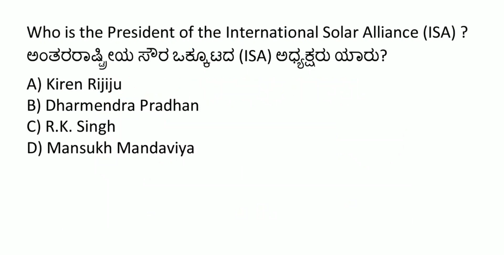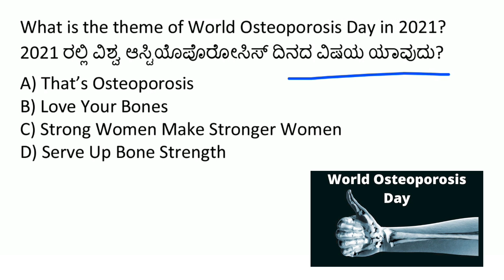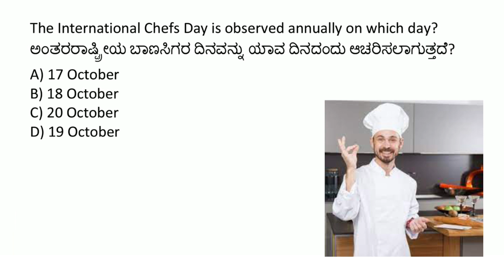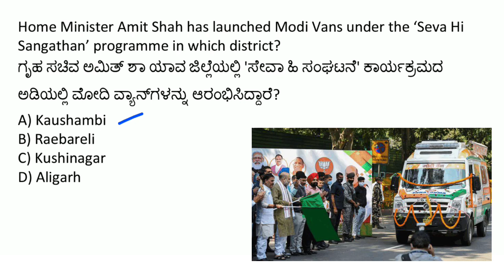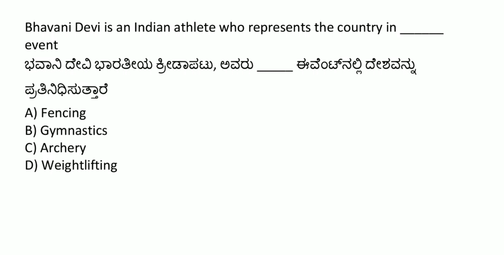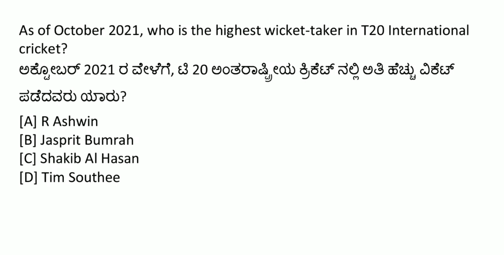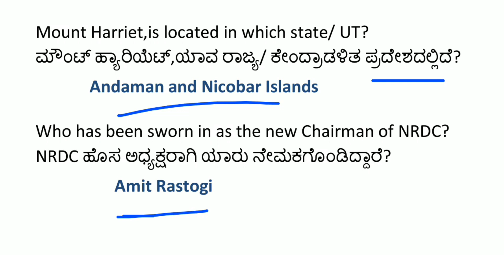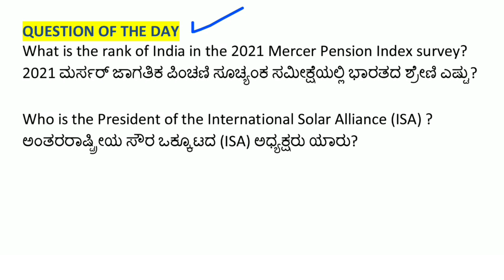22 OCTOBER 2021 DAILY CURRENT AFFAIRS KANNADA | SEPTEMBER 2021 KANNADA CURRENT AFFAIRS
KANNADA BOOKS for KPSC EXAMS :-